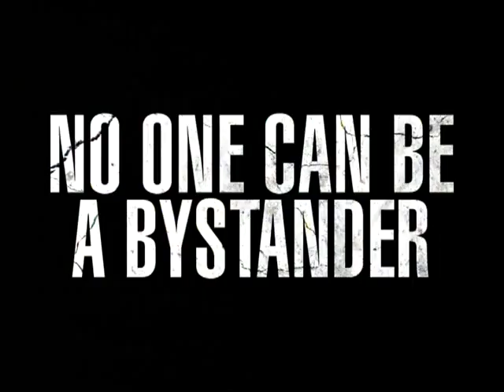Aarakshan Movie Trailer (First Look) - feat. BigB, Saif, Deepika, Manoj Bajpayee, Prateik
Aarakshan Movie Information:
Aarakshan release Date 12 August 2011
Studio: Prakash Jha Productions

Aarakshan is a high voltage drama based on one of the most controversial policies of caste based reservations in government jobs and educational institutions.

Aarakshan Story and Plot Outline:

Aarakshan is the story of Prabhakar Anand (Amitabh Bachchan), the legendary idealistic principal of a college that he has single-handedly turned into the state's best. It is the story of his loyal disciple, Deepak Kumar (Saif Ali Khan) who will do anything for his Sir. Of Deepak's love for Prabhakar's daughter, Poorbi (Deepika Padukone), of his friendship with Sushant (Prateik). It is the story of their love, their lively friendship, their zest for life, and of their dreams for the future.

Centered on one of the most controversial issues of recent years, with the Supreme Court's order on reservations, the story suddenly becomes a rollercoaster ride of high drama, conflict, and rebellion, which tests their love and friendship for one another, and their loyalty to Prabhakar Anand.

Aarakshan Movie Star Cast:
Amitabh Bachchan, Saif Ali Khan, Manoj Bajpayee, Deepika Padukone and Prateik Babbar

Directed By: Prakash Jha
Written By: Prakash Jha & Anjum Rajabali
Screenplay By: Prakash Jha & Anjum Rajabali
Produced By: Prakash Jha Productions